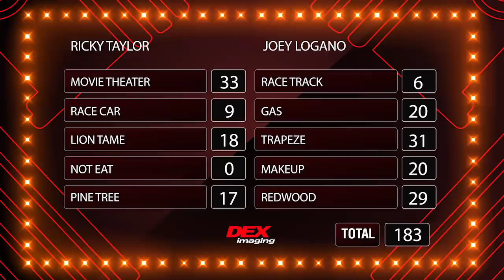The Penske Feud: Ryan Blaney hosts classic game show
In the latest installment of The Penske Games, teammates have to guess popular answers to random questions. Host Ryan Blaney sure has his hands full with this group!

Play every weekend!